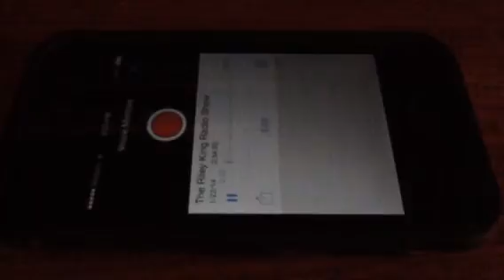The Riley King Radio Show